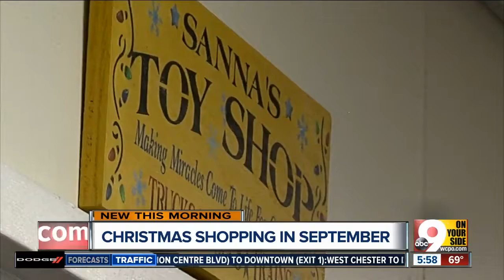For Clermont County Children's Services, it's never too early to think about Christmas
Craft stores aren't the only places that start planning for Christmas in September.  Sanna Gast, an administrative supervisor with Clermont County Children's Services, is a kind of local Santa Claus for hundreds of Clermont County children in foster care, and each autumn she begins setting up a Community Toy Chest.  "These children have a very difficult time," Gast said.  The Toy Chest helps match community sponsors, which can range from individuals to businesses to churches, with foster children who might not otherwise find presents under their tree.  Sponsors can request to buy gifts for children of a particular age or gender, but Gast said some of the greatest need is present among older children -- those who don't play with the same toys their younger counterparts want.  "They want phones, they want iPads," Gast said.  A single sponsor doesn't have to foot the entire cost for a large item such as an iPad, however. People who want to help Gast and her colleagues afford bigger-ticket presents for older children can make donations of cash or gift cards as well.  Christmas is three months away. Anyone interested in helping the Clermont County Community Toy Chest can find more information online.